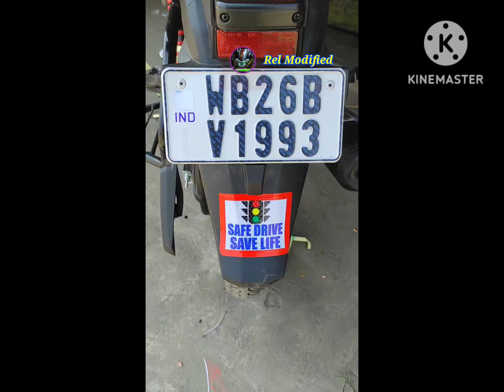New Honda SP bs6 Radium Modified Bike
New Honda SP bs6 Radium Modified